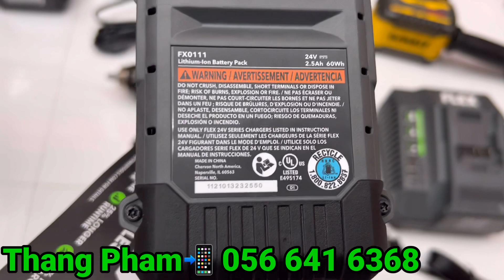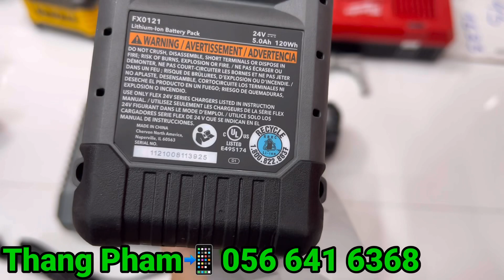Máy Khoan Pin Milwaukee Giá 780K Makita Giá 700K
Giới Thiệu Với Các Anh Sản Phẩm Máy Sử Dụng Pin Của Hãng | Milwaukee 18V và FLEX 24V

Hãng Milwaukee Công Ty Công Nghệ Chính Hãng USA / Mỹ

Hãng FLEX Công Ty Công Nghệ Chính Hãng Germany / Đức